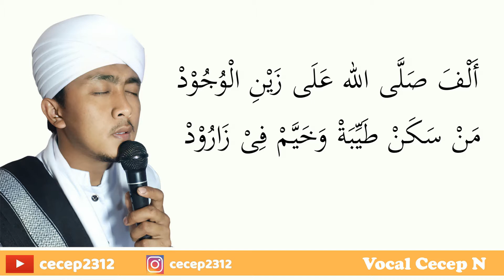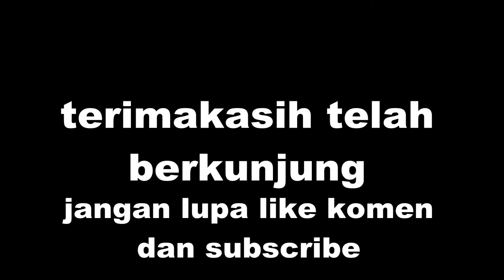Sholawat Alfa Sholallah Versi Hadroh Banjari Voc CECEP2312